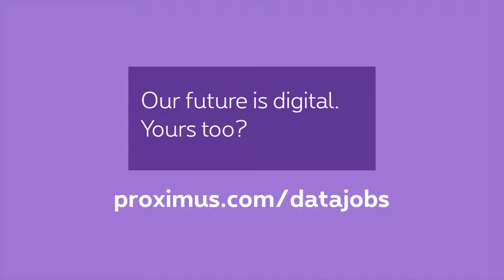Proximus is looking for Enterprise architects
Big, bigger, biggest data. Wanna play?

As an enterprise architect, your challenge is the way our technology and IT systems will answer the customer needs of tomorrow. You combine a solid understanding of IT & technology with a good understanding and translation of the business' and other stakeholders' needs and ensure a consistent architecture and roadmap.

Our future is digital. Yours too?